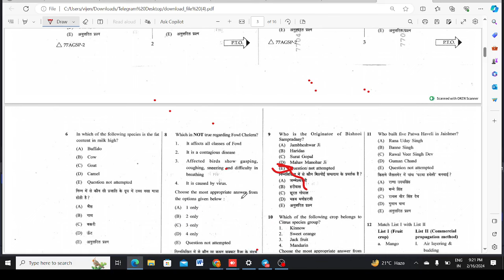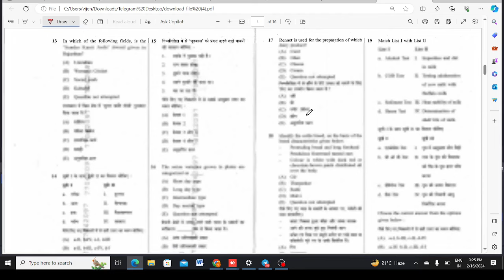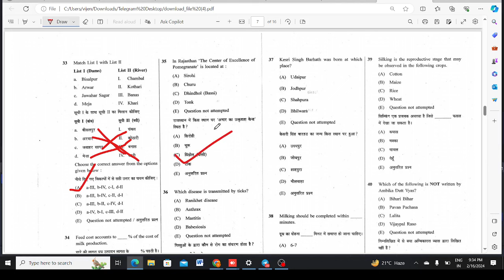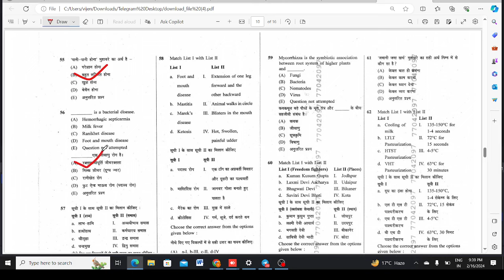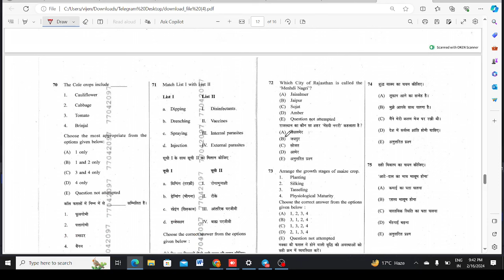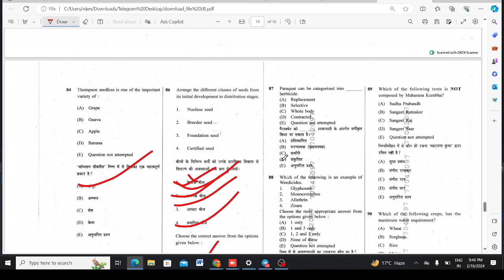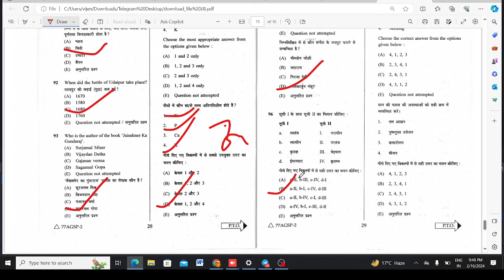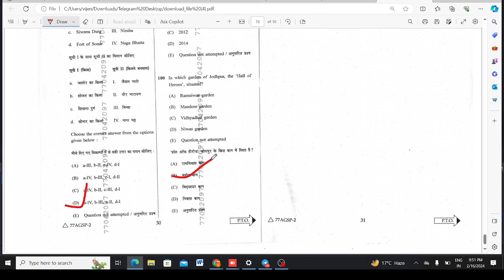Agriculture supervisor officially answer key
Any inquiry only whtapp msg

कृषि पर्यवेक्षक भर